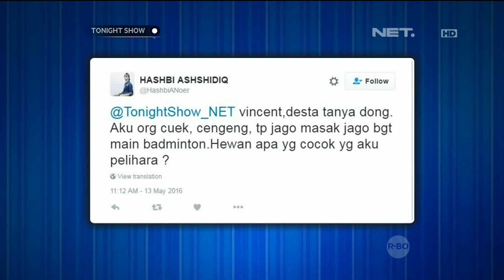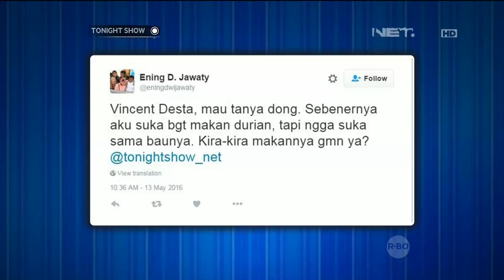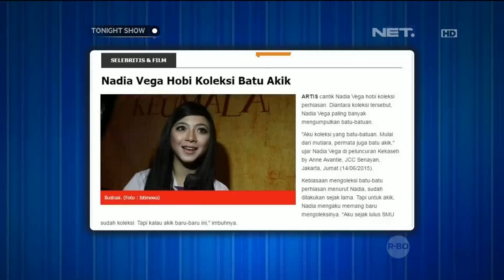Desta Mabok Makan Duren - Tanya Vincent Desta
Tonight Show - Marissa Nasution, Nadia Vega - 31 Mei 2016